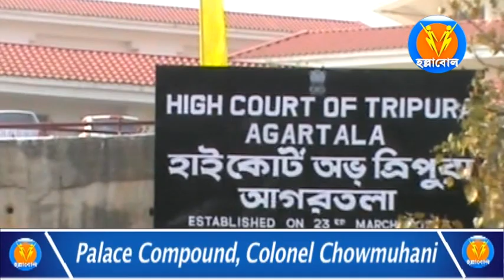পাম্প অপারেটর কে মারধর এবং চাবি ছিনিয়ে নেওয়ার ঘটনায় হাইকোর্ট নোটিশ দিল রাজ্য সরকারকে